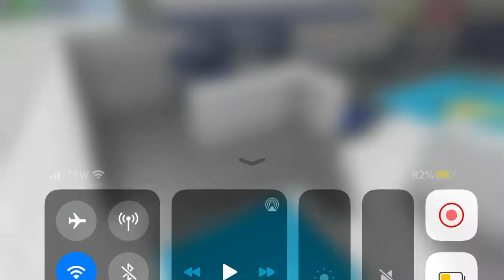Pixel gun 3D heavy sniper rifle review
Hope you like my review! Btw I got banned again